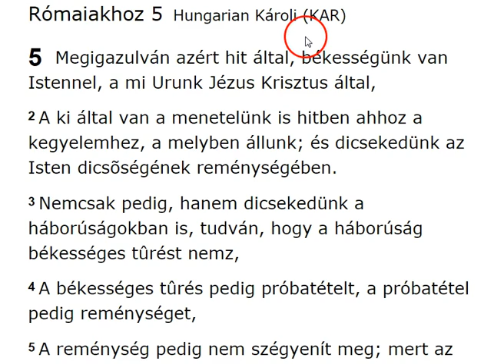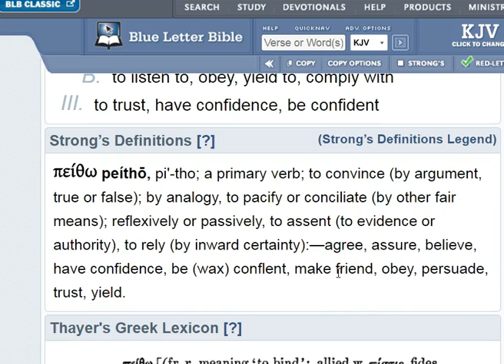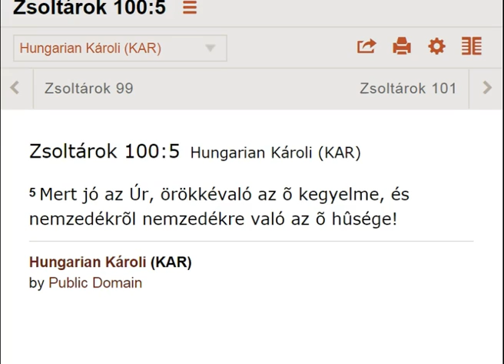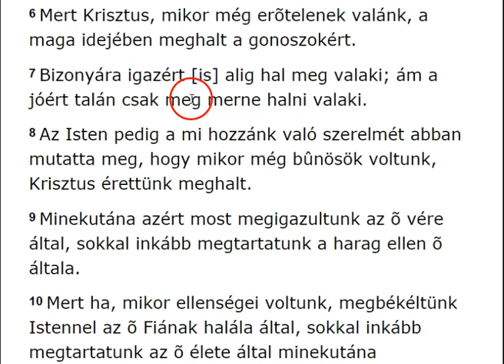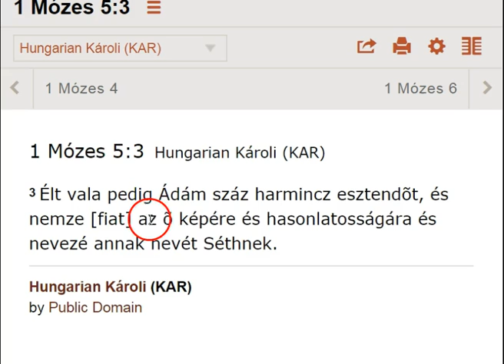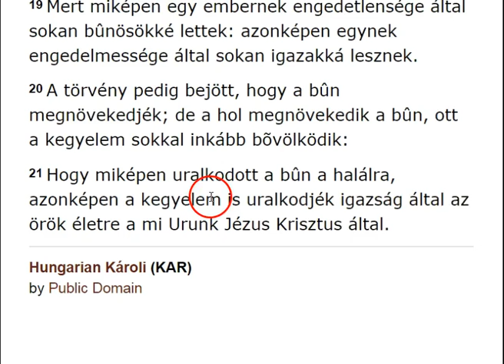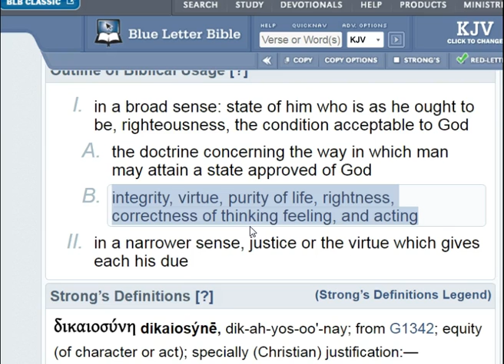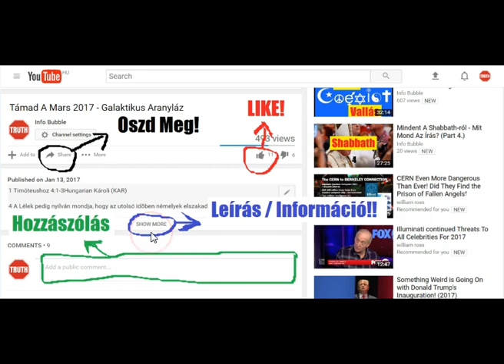Pál Levele A Rómaiakhoz 5.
INFO BUBBLE on FACEBOOK:
SHALOM ÉS HALLELUYAH!

5  Megigazulván azért hit által, békességünk van ELOHIM-mel, Adonai Yahusha Messiach által,
2 A ki által van a menetelünk is hitben ahhoz a kegyelemhez, a melyben állunk; és dicsekedünk ELOHIM dicsõségének reménységében.
3 Nemcsak pedig, hanem dicsekedünk a háborúságokban is, tudván, hogy a háborúság békességes tûrést nemz,
4 A békességes tûrés pedig próbatételt, a próbatétel pedig reménységet,
5 A reménység pedig nem szégyenít meg; mert ELOHIM nek szerelme kitöltetett a mi szívünkbe a Szent Lélek által, ki adatott nékünk.
6 Mert Messiach, mikor még erõtelenek valánk, a maga idejében meghalt a gonoszokért.
7 Bizonyára igazért [is] alig hal meg valaki; ám a jóért talán csak meg merne halni valaki.
8 ELOHIM pedig a mi hozzánk való szerelmét abban mutatta meg, hogy mikor még bûnösök voltunk, Messiach érettünk meghalt.
9 Minekutána azért most megigazultunk az õ vére által, sokkal inkább megtartatunk a harag ellen õ általa.
10 Mert ha, mikor ellenségei voltunk, megbékéltünk ELOHIM-mel az õ Fiának halála által, sokkal inkább megtartatunk az õ élete által minekutána megbékéltünk vele.
11 Nemcsak pedig, hanem dicsekedünk is ELOHIMben Adonai Yahusha Messiach által, a ki által most a megbékélést nyertük.
12 Annakokáért, miképen egy ember által jött be a világra a bûn és a bûn által a halál, és akképen a halál minden emberre elhatott, mivelhogy mindenek vétkeztek;
13 Mert a törvényig vala bûn a világon; a bûn azonban nem számíttatik be, ha nincsen törvény.
14 Úgyde a halál uralkodott Ádámtól Mózesig azokon is, a kik nem az Ádám esetének hasonlatossága szerint vétkeztek, a ki ama következendõnek kiábrázolása vala.
15 De a kegyelmi ajándék nem úgy [van,] mint a bûneset; mert ha amaz egynek esete miatt sokan haltak meg, ELOHIM kegyelme és a kegyelembõl való ajándék, mely az egy ember Yahusha Messiaché, sokkal inkább elhatott sokakra.
16 És az ajándék sem úgy [van,] mint egy vétkezõ által; mert az ítélet egybõl [lett] kárhozottá, az ajándék pedig sok bûnbõl [van] igazulásra.